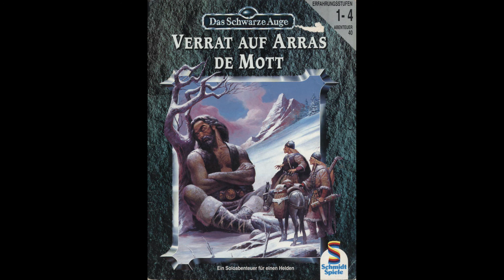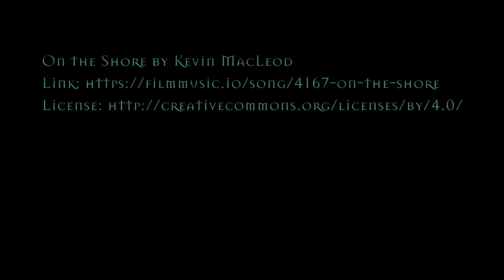Kittens and Keeps - Verrat auf Arras de Mott - Teil 2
Der zweite Teil des Vorleseabenteuers "Verrat auf Arras de Mott" in der Welt von DSA.